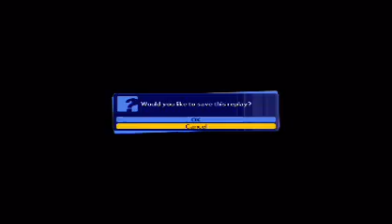P4AU Late Night Sets Feat. PulseAbsol, KogaNoidZX, etc. - 2 / 2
Excuse the terribad quality. This came straight from a stream that I was broadcasting. I'm still kinking out some stuff with it.